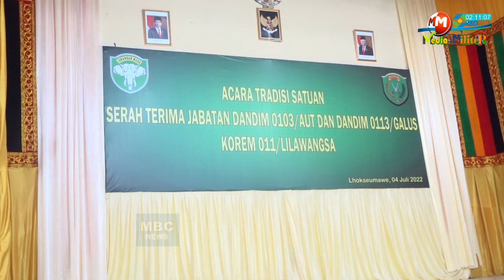MBC MILITER - Sertijab 2 Dandim Diganti, Danrem 011/LW Beri Tugas Khusus Pejabat Baru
MBC MEDIA MILITER OFFICIAL - Komandan Korem 011/Lilawangsa Kolonel Inf Bayu Permana intruksikan tugas khusus kepada 2 pejabat baru Komandan Kodim 0103/Aceh Utara dan Komandan Kodim 0113/Gayo Lues.

Korem 011/Lilawangsa menggelar acara serah terima jabatan Komandan Kodim jajaran, upacara sertijab dipimpin oleh Komandan Korem 011/Lilawangsa Kolonel Inf Bayu Permana, di Gedung KNPI, Senin 4 Juli 2022 di Lhokseumawe

Pergantian dua pejabat Dandim, yakni Dandim 0103 Aceh Uatara, dari pejabat lama Letkol Arm Oke Kistiyanto, S.A.P kepada Letkol Inf Hendrasari Nurhono, S.I.P.,M.I.P. kemudian Dandim 0113/Gayo Lues dari pejabat lama Letkol Inf Yudhi Hendro Prasetyo kepada Letkol Inf Krismanto, S.Pd.

Selain itu, Danrem 011/Lilawangsa juga memimpin Tradisi Korp Raport pindah satuan dan penerimaan warga baru, yaitu Mayor Inf Abdul Hadi, S.Sos yang akan menduduki jabatan sebagai Kasi Intel Korem 011/Lilawangsa, dan Mayor Chk Yantoro sebagai pejabat Kakumrem 011/Lilawangsa.

Disela kegiatan tersebut, Komandan Korem 011/Lilawangsa Kolonel Inf Bayu Permana  mengatakan, kepada pejabat yang baru, dapat meneruskan tugas yang telah direalisi oleh pejabat lama untuk diteruskan di wilayah tugas dan tanggung jawab masing-masing. Diantaranya, dalam membantu kesulitan masyarakat seperti pembangunan tanggul, pencegahan bencana banjir dan pembangunan akses jalan di daerah terisolir.